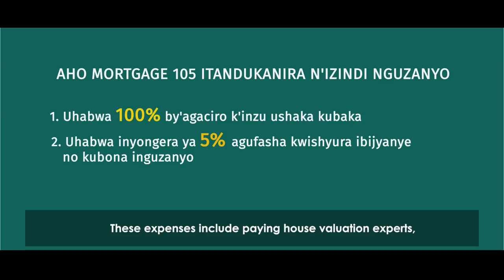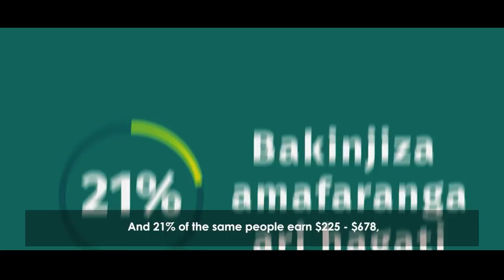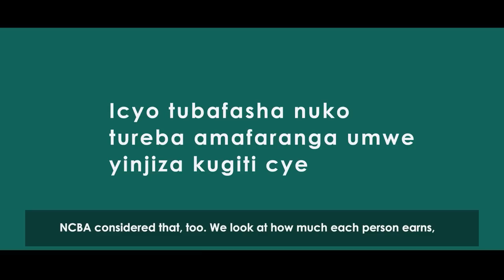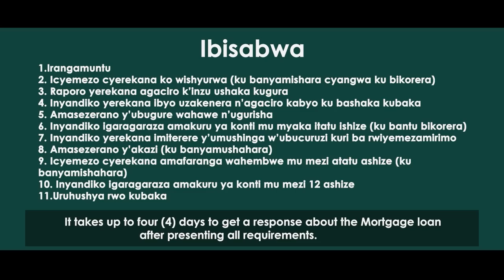Yorohereje abashaka gutunga inzu: Ikiganiro na Mukunde wa NCBA Bank Rwanda